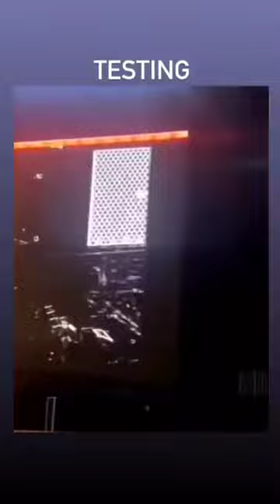cena 2k22 show com part playboicarti, leozin, menor, veigh, dudumc, aka rasta, leviano, Ken carson